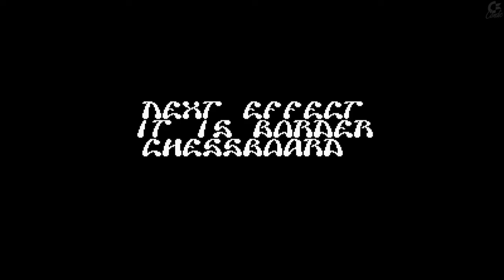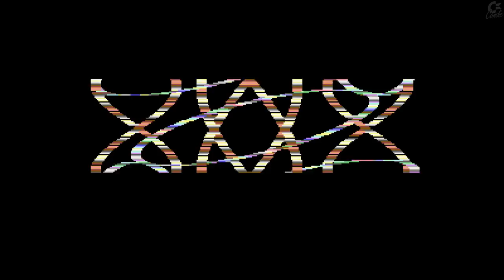C64 demo - Elvira by Agnus (HD 720p)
- 1994 -
Code: Fancomas, Kulfon, Marti
Graphics: Condic, Marti, Peter